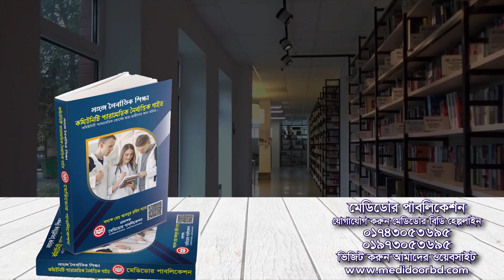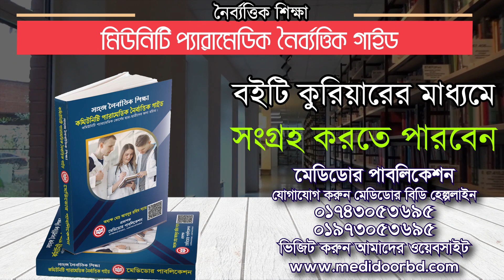সহজ নৈর্ব্যত্তিক শিক্ষা- কমিউনিটি প্যারামেডিক নৈর্ব্যত্তিক গাইড || মেডিডোর পাবলিকেশন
মেডিডোর পাবলিকেশনে নতুন সংযোগ হলো কমিউনিটি প্যারামেডিক নৈর্ব্যক্তিক গাইড। কমিউনিটি প্যারামেডিক কোর্স এর সকল ছাত্র-ছাত্রীদের অবগতির জন্য জানানো হচ্ছে যে, আপনাদের ২০ নম্বরের পরীক্ষা হয় নৈর্ব্যক্তিক প্রশ্নের। তাই আমরা নিয়ে আসলাম আপনাদের জন্য কমিউনিটি প্যারামেডিক নৈর্ব্যক্তিক গাইড বইটি।
বইগুলো অর্ডার নিশ্চিত করতে সরাসরি যোগাযোগ করুন মেডিডোর পাবলিকেশন 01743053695, 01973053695
বিশেষ দ্রষ্টব্য : মেডিডোর পাবলিকেশন এর বইসমূহ মেডিডোর পাবলিকেশন ব্যতীত অন্য কোথাও থেকে সংগ্রহ করে প্রতারিত হবেন না।
আপনারা আমাদের (মেডিডোর পাবলিকেশনের) শীল এবং ভিজিটিং কার্ড ব্যতীত বই সংগ্রহ থেকে বিরত থাকুন।